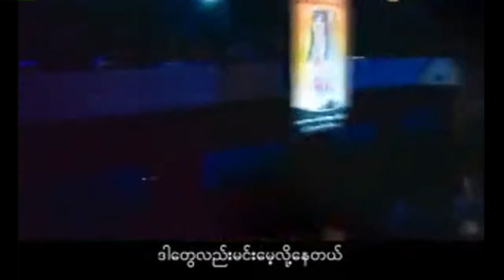Wine Su Khine Thein - A Tate May Nay Tel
Chit Kwint Pay Par Album